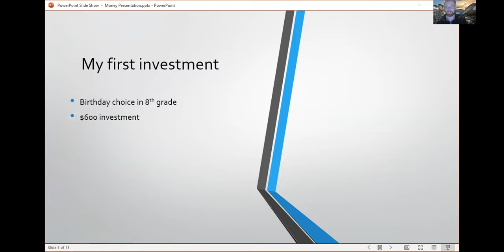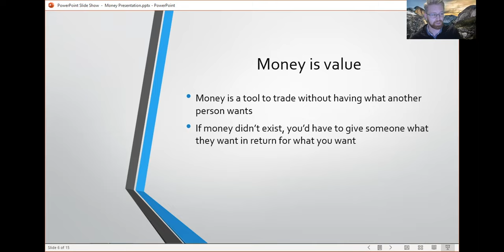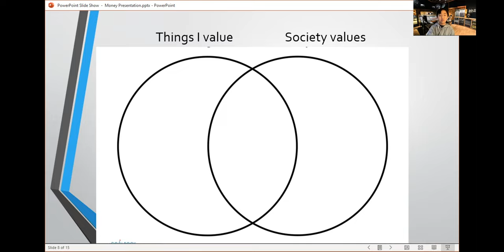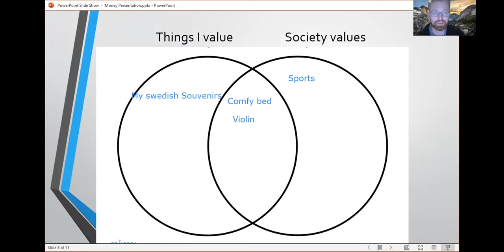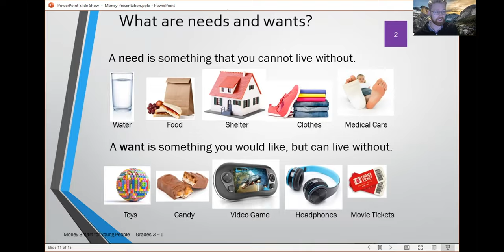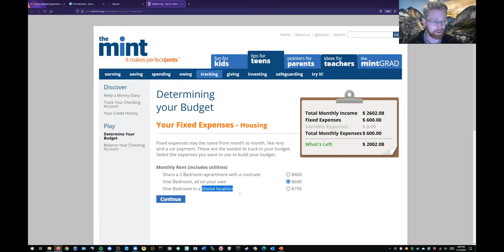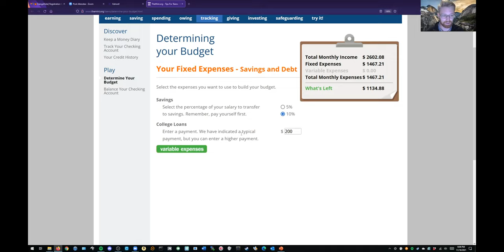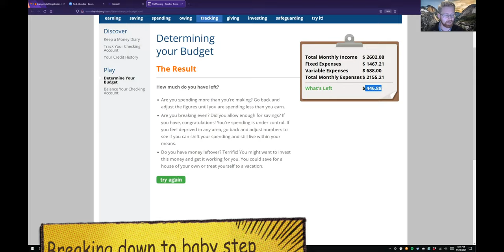[🍊OrangeNote: Easy Finance :💰Rethinking Money🌟Part I | Johan Andreassen | Watch 4K, HD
✅Instructor: Johan Andreassen
What is the money? As Johan puts it "it it is one way to measure the measure"
He explains the difference between "Wants" vs "Needs". Students will learn how to budget and many more! Please see below for more information!